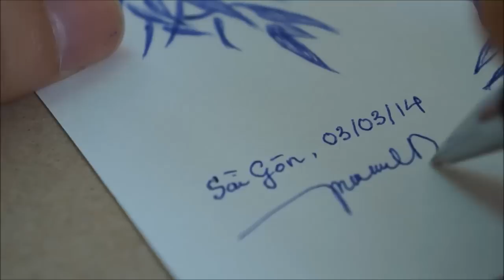Mai Lan Cúc Trúc